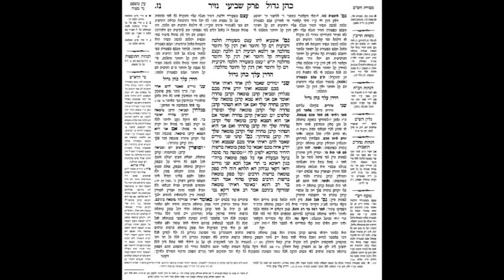Nazir Daf 57